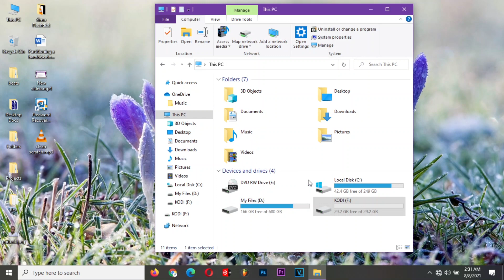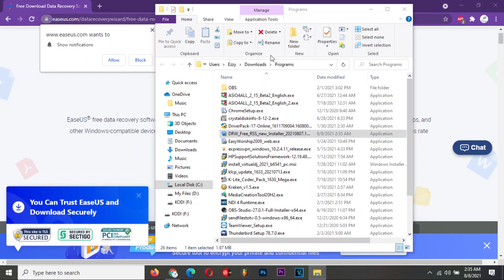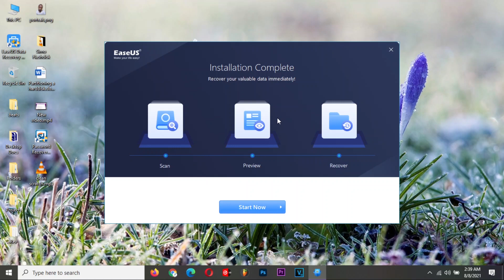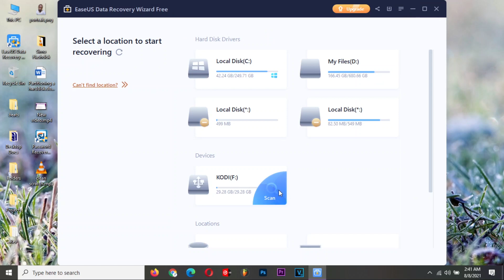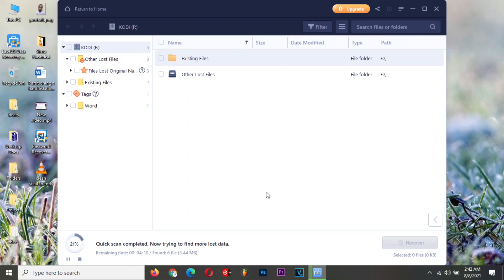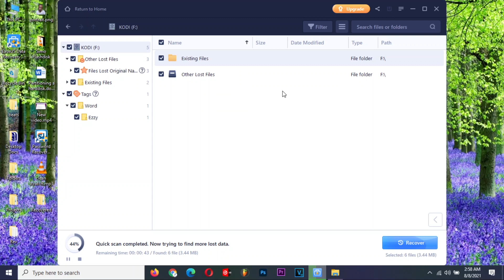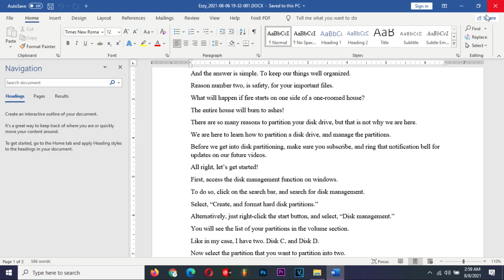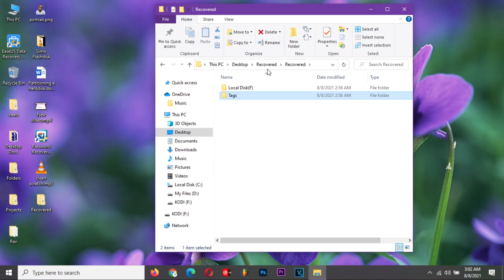FREE DATA RECOVERY in 5mins from Hard Disk, SSD, Flash Drive and SD card on Windows and Mac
Learn how to recover lost and deleted data files from an external hard drive, USB Flash drive, internal SSD(Solid State drive) and HDD(hard disk drive) for FREE on Windows and Mac Operating Systems(OS). Also recover data from a deleted partition with data, lost partition, extended and shrank disk partition. You can recover 100% of the data files lost during disk partitioning.

Using the EaseUS file recovery Software, you can read corrupted hard drives, including the non-allocated and deleted partitions, faulty flash disks, SSD's and SD cards, and then recover data from those storage media. If you have not backed up your files in any cloud server, don't panic, you will recover the data files from your faulty, damaged and formatted disk drives safely. Just follow the steps carefully.

This is the best Free data recovery tool to retrieve and recover your lost files from damaged formatted and faulty storage media.

Timestamps:
01:15 - Download and Install EaseUS Data Recovery Software
04:50 - Launching data recovery software and scanning for lost data files
07:10 - Recovering the found files and saving them
08:52 - Viewing and verifying the recovered files

With thanks from,
FourniLearn (Fourni Learn)